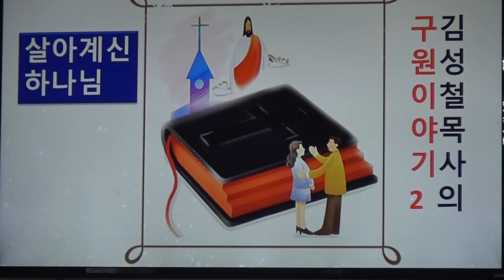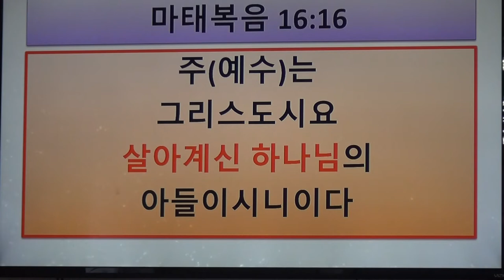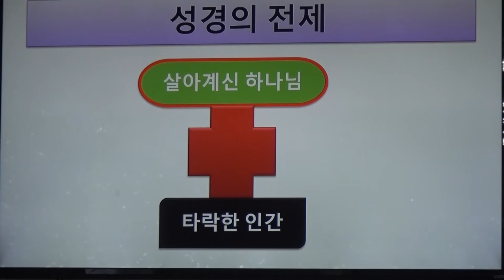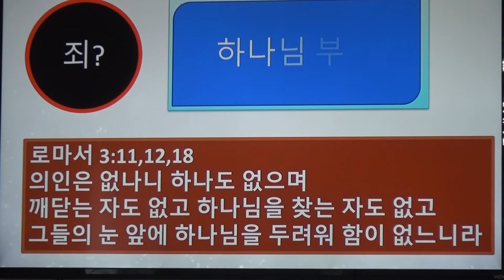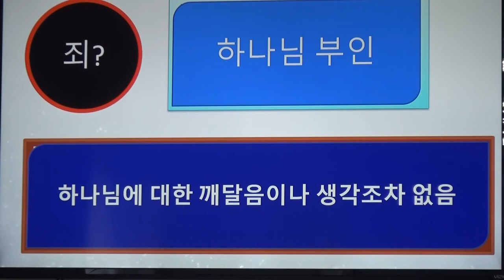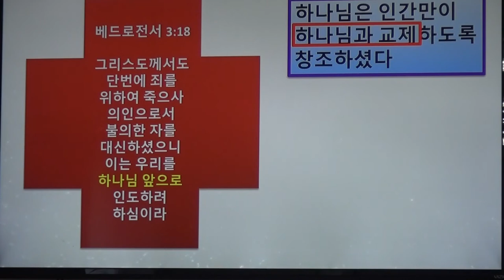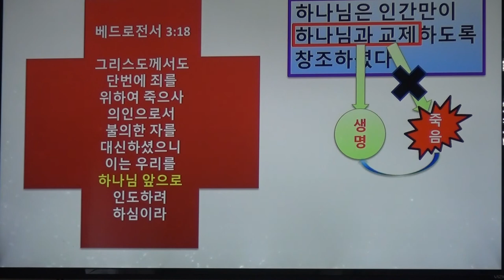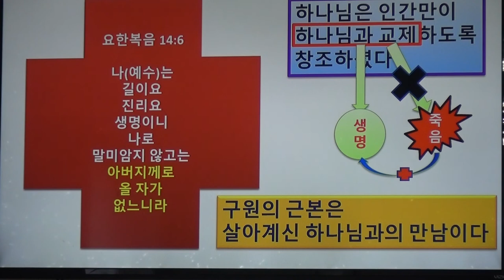김성철목사 구원이야기 2